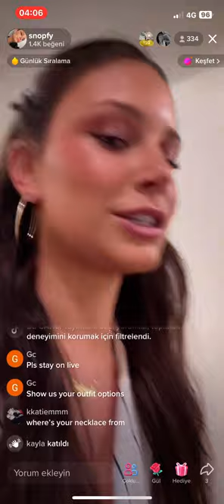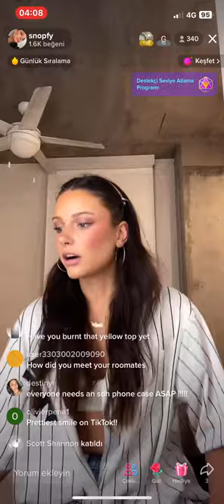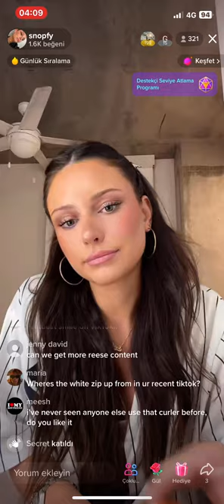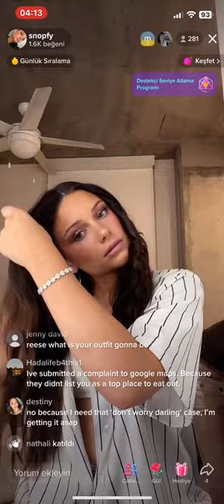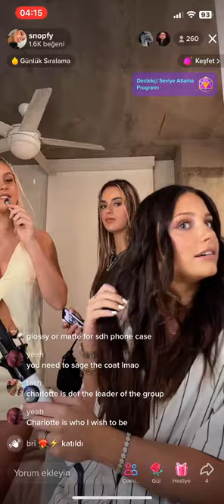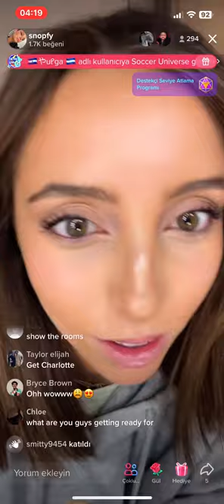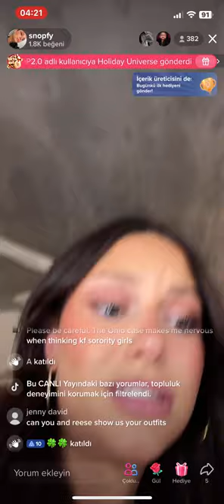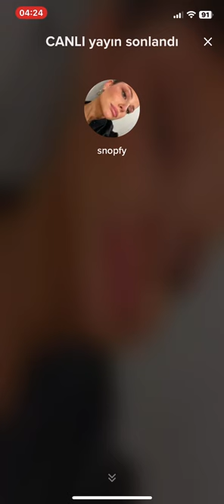Sophie De Haen TikTok Live 15/01/2023 04:05